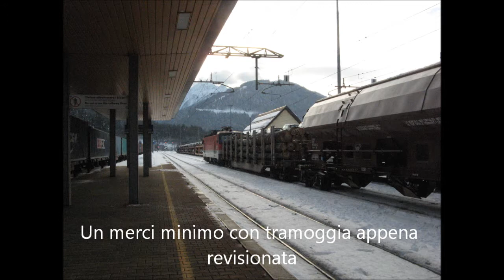Treni a Tarvisio il 16 febbraio 2013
Un quarto d'ora in stazione a Tarvisio Boscoverde. Molti i treni in arrivo e partenza.

Nell'ordine i treni presenti in stazione:
- TEC RCI fermo al binario 4
- Trasporto Auto TI al binario 7 con E405
- Ekol in arrivo al binario 5 con 2 E189 Zebrate RCT
- TEC RCI/RCA in arrivo al binario 2 con E186 910LI
- RoLa RCA/RCI in arrivo al binario 3 con 1216 150 e 1216 025(?)
- Manovra E186 910LI dal binario 2 al binario 4
- Partenza Ekol
- Manovra 1216 150 dal binario 4 al binario 2 in testa al TEC RCI/RCA
- Arrivo merci minimo RCA al binario 6 con tramoggia TI appena revisionata
- Partenza Trasporto Auto TI dal binario 7 con E405